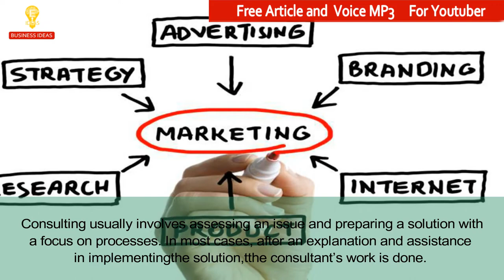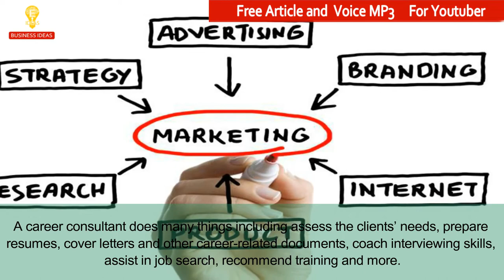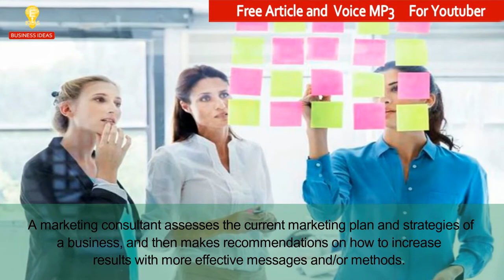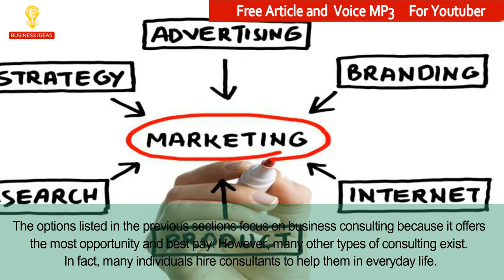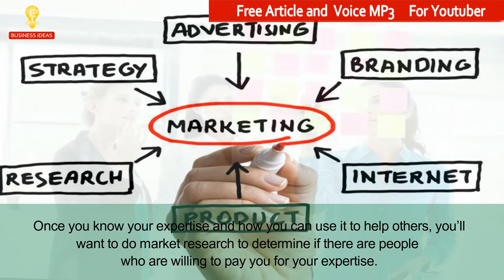Turn Your Knowledge Into a Consulting Business